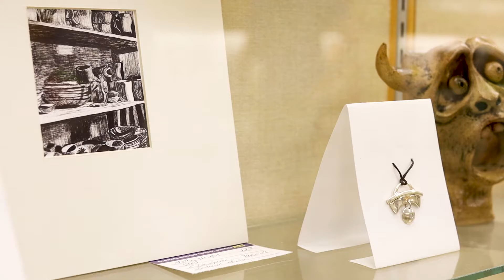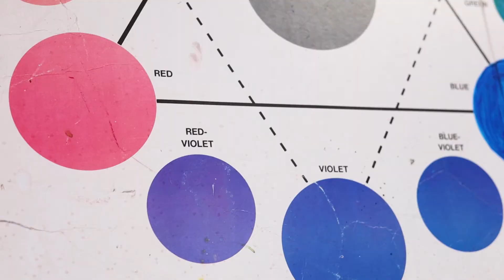SMS Art Department Spotlight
A spotlight on the art department and their many creations by Lettie Featherston